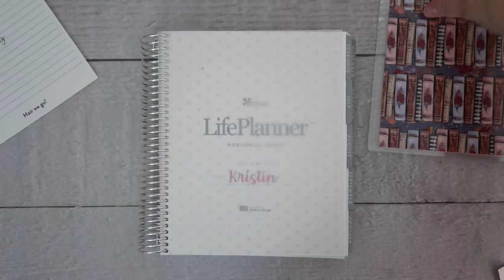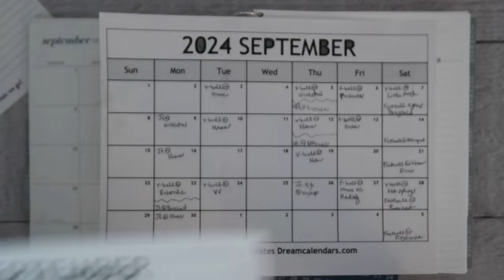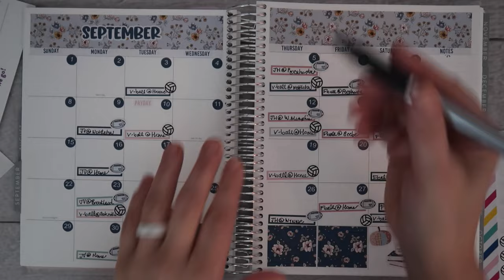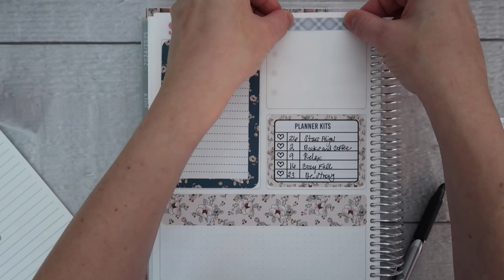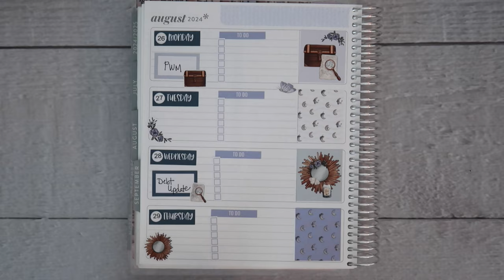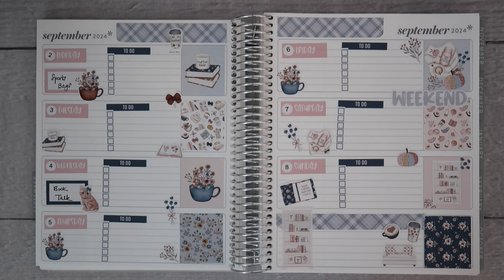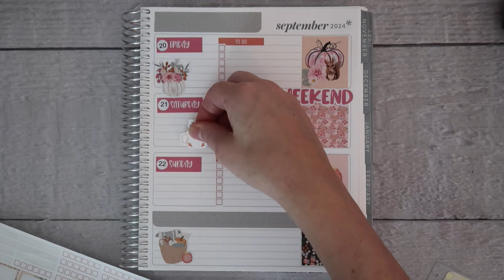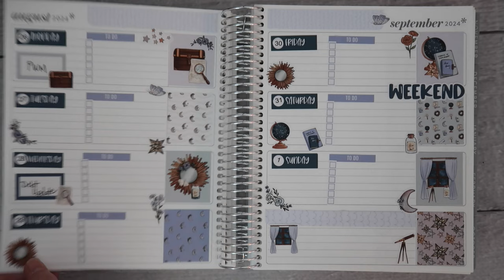SEPTEMBER 2024 PLAN WITH ME | ERIN CONDREN HORIZONTAL LIFEPLANNER